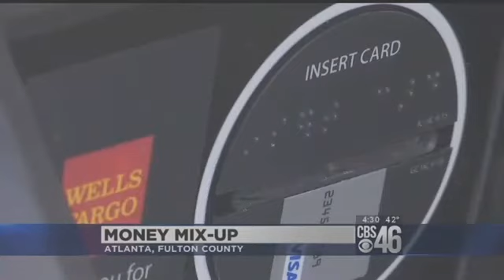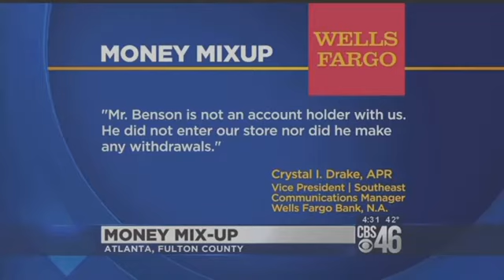Blac Youngsta lied about money